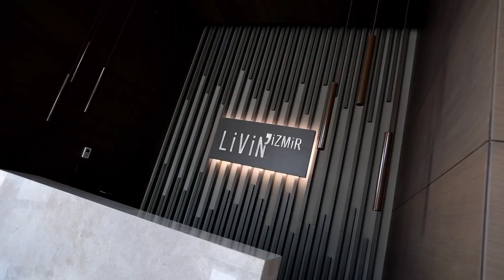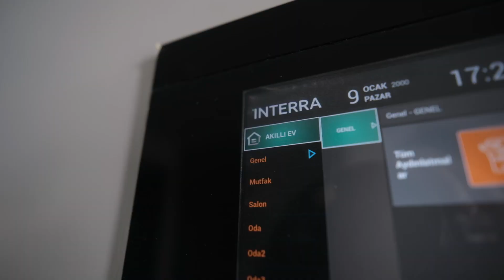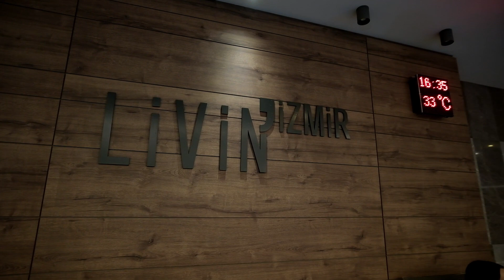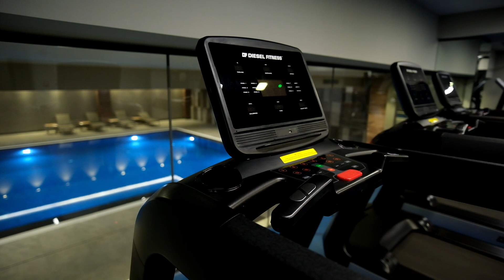İzmir 'in Değerli Yaşam Merkezi LİVİN' İZMİR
Herkese merhaba!💫

İzmir’in seçkin projelerinden Livin İzmir’de kağıt üzerinde iyi duran ancak gerçekte hiç kullanılmayan sosyal özellikler değil, günün her saati yaşayan, sakinlerini bir arada olmaya teşvik eden ve proje değerlerini gündelik yaşama taşıyan “Değerli Yaşam Merkezi” var.

Gerçekleştirdiğimiz çekimde manzarasıyla büyüleyici 4+1 dairemizi de tüm detaylarıyla inceleme fırsatı yakaladık.

Biz çok keyif aldık, umuyoruz ki siz de beğenirsiniz.

Tüm sorularını yanıtlamak için burada olacağız.

Takip ettiğiniz için şimdiden teşekkürler!

Bir sonraki videoya kadar bizi aşağıdaki linklerden takip edebilirsiniz.✨